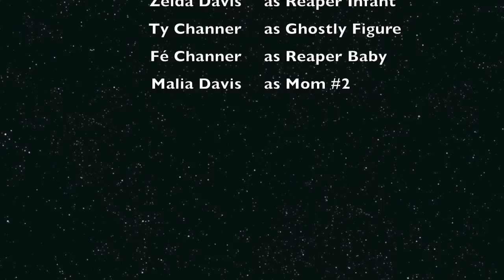Mass Effect Indoctrination Parody (Confident Gamers)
FUNNY!  COMEDY!  CHECK IT OUT!!  Children are the reapers!

The Reapers use Indoctrination to corrupt organic minds.  This is no new idea... clearly children have been doing this to their parents for thousands of years!